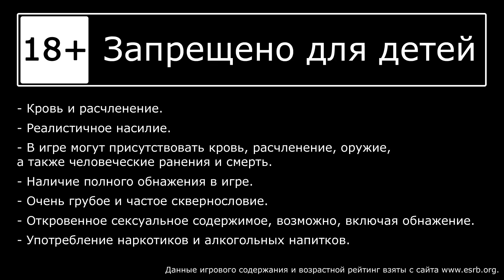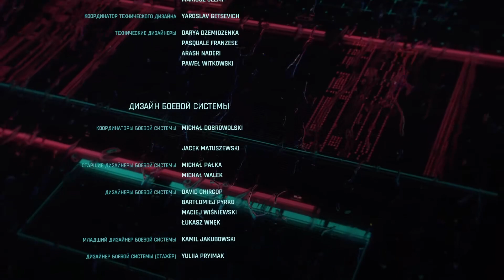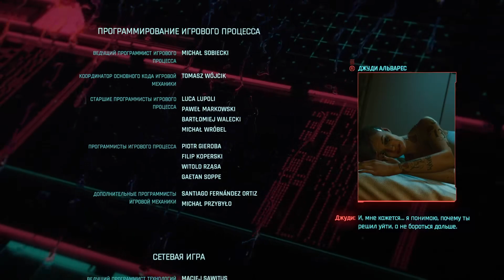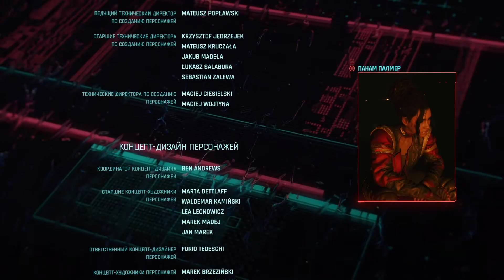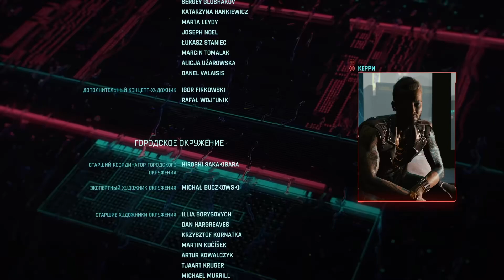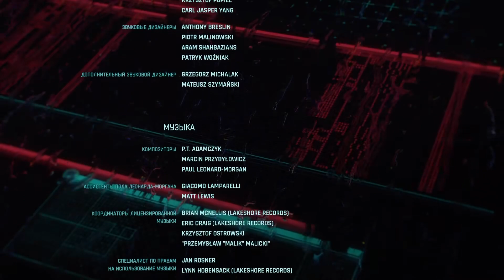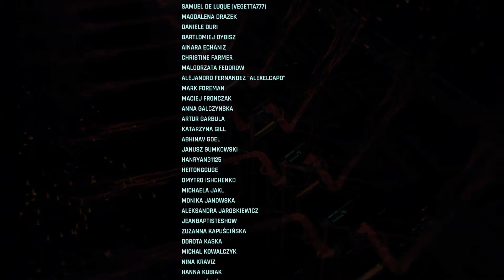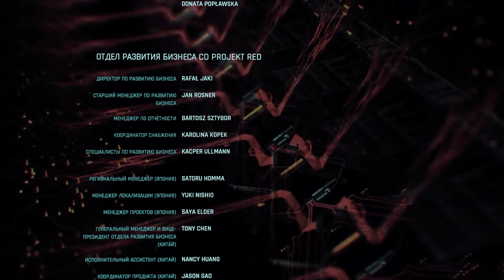Cyberpunk 2077 - Ещё один возможный финал [#90] Финал 3 | PC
🎮 Прохождение игры Cyberpunk 2077, на русском языке.

РАЗРАБОТЧИК: CD PROJEKT RED
ИЗДАТЕЛЬ: CD PROJEKT RED
ДАТА ВЫХОДА: 10 дек. 2020

== Музыка ==
Музыка в начале и конце: Marcin Przybylowicz - V (Официальный саундтрек)